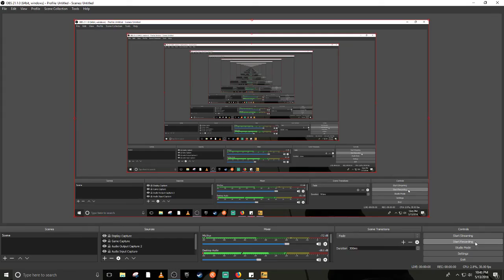pop_tart_dust surf_mesa [brass monkey]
(surf) or ( kz) for next video answer in comments